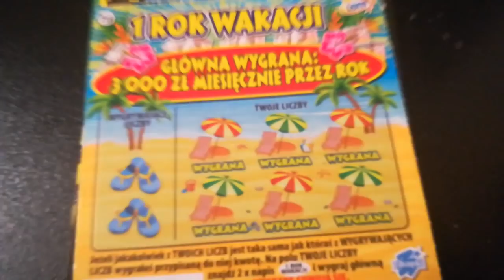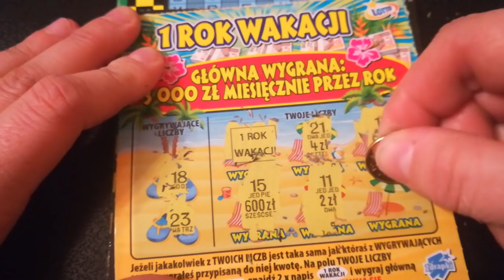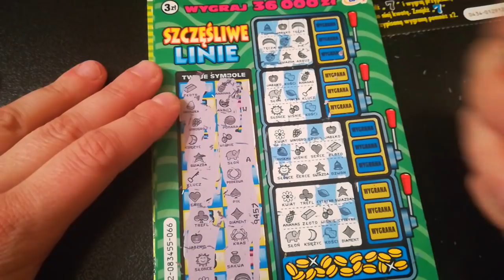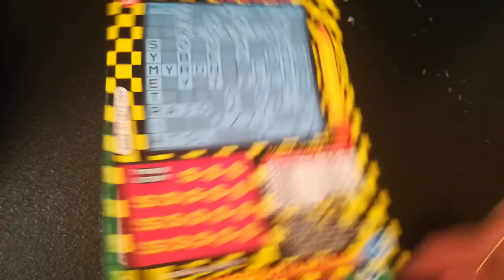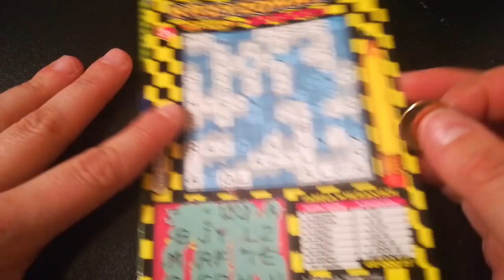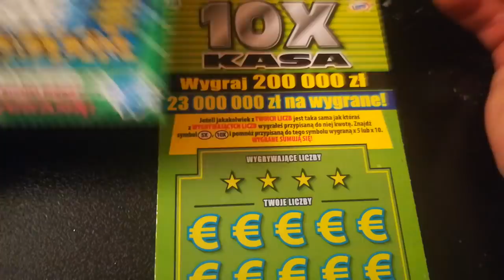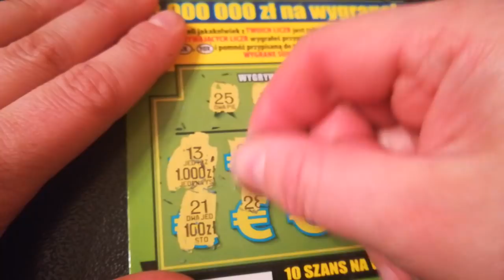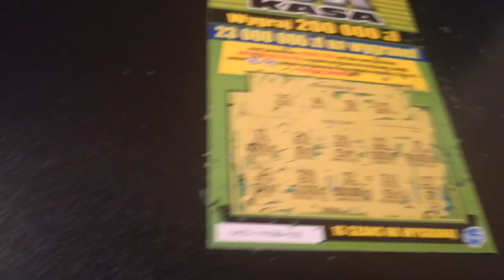Zdrapki #49 dzisiaj zdrapki w kwocie 20 zł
Komentujcie
Lajkujcie